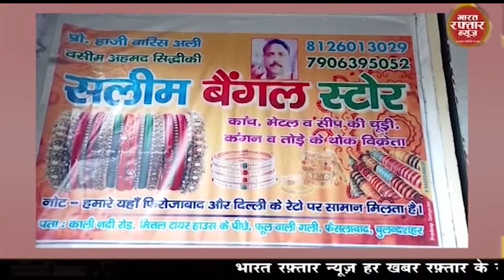अनूप शहर # आश्रम में बने मंदिर में 6 मूर्तियों को खंडित कर दिया था आरोपी को पुलिस ने जेल भेज दिया है